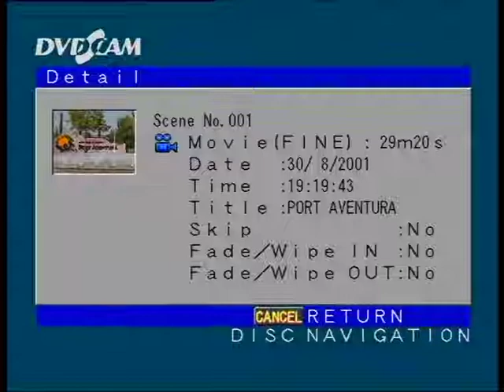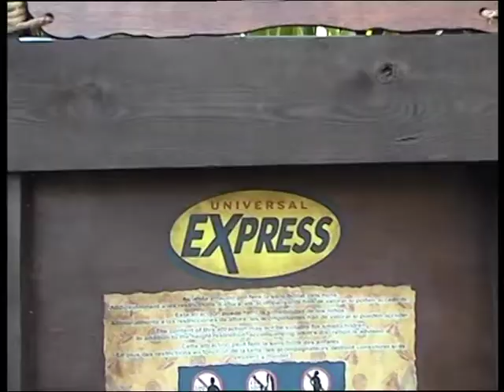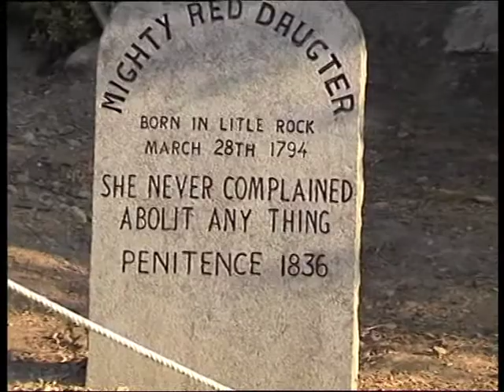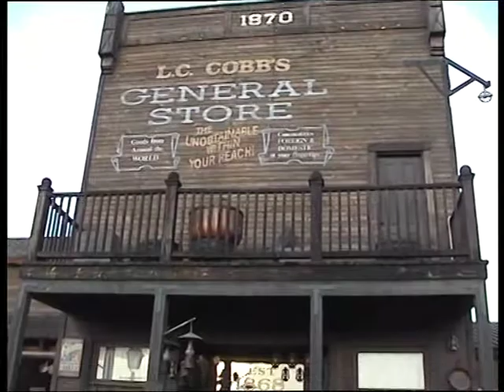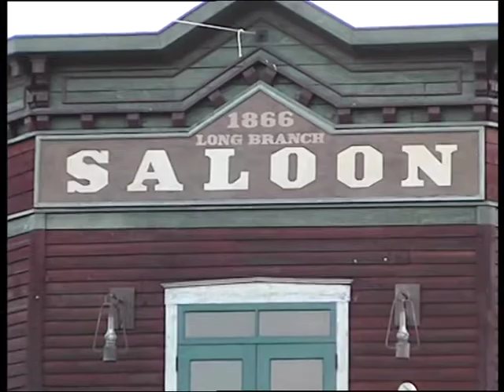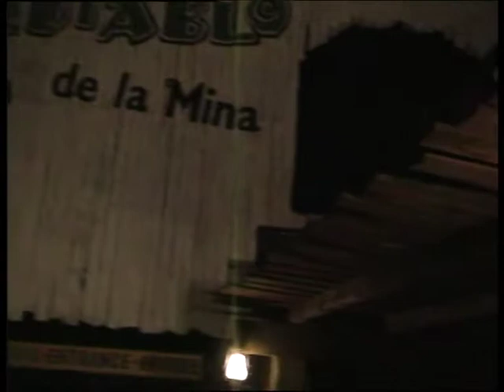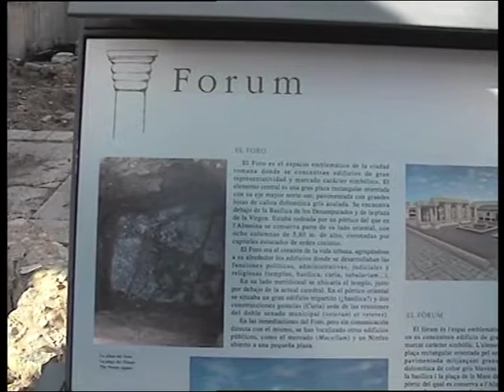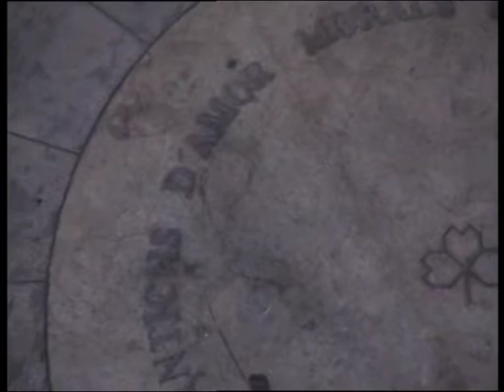Испания-2001 Port Aventura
Испания-2001 Port Aventura, одним роликом. Это второй диск, снятый на дисковую камеру Toshiba, купленную в Андорре